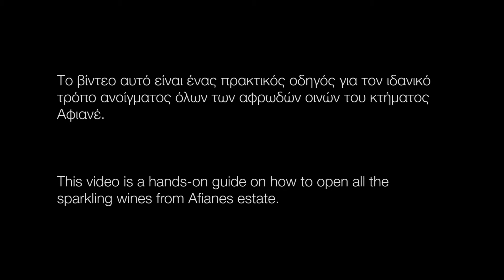How to open a sparkling wine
Video tutorial on how to open a natural sparkling wine with Crown cap.
"English Subtitles"

Photography : N. Karoutsos , G. Stenos
Production, Montage : G. Stenos